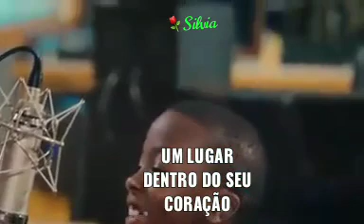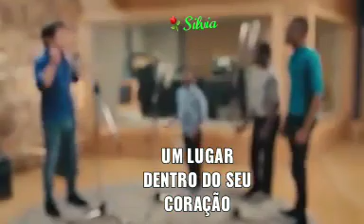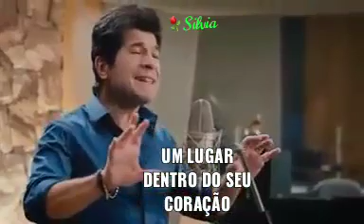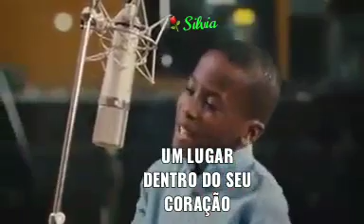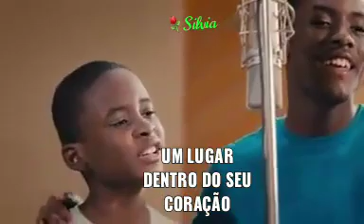🎼🎶Um lugar dentro do 💖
Vídeo de Silvia